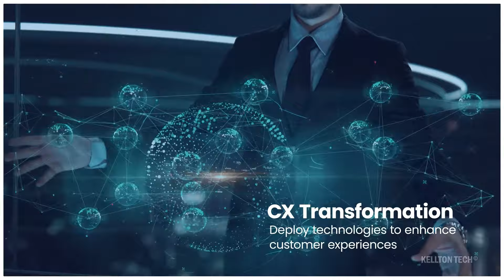Building Customer-Centric Experiences For The New Digital Economy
Technologies enable businesses to build Experiences. Watch the Video to learn how we help startups to Fortune 500 companies follow a DesignThinking approach and practice ExperienceEngineering in line with their business.